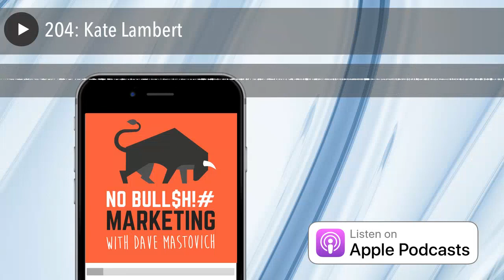204 Kate Lambert